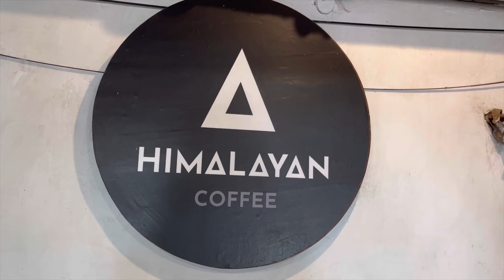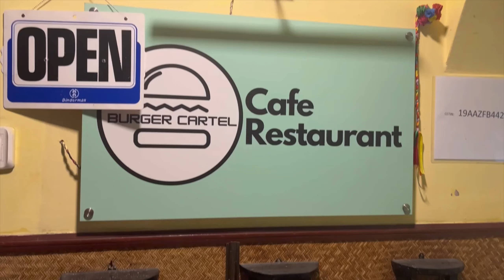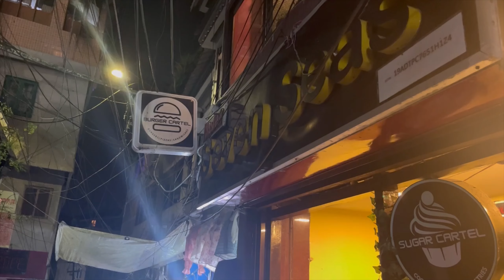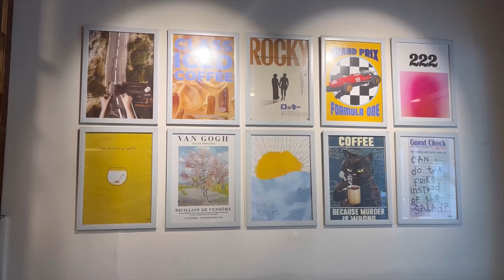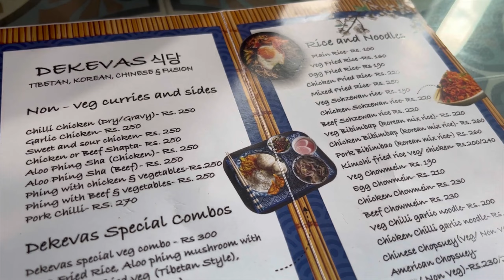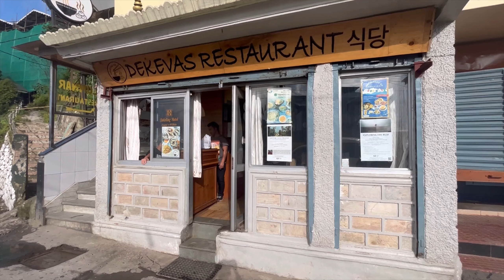Darjeeling Food Tour | Himalayan coffee, Dekevas, Kathmandu kitchen, Burger cartel | Momo, Bibimbap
Hello everyone!!
This is our food tour of Darjeeling where I'll show you addictive cappucino & sandwitch from Himalayan coffee, tried korean food Bibimbap for the very first time from Dekevas, tibetian momo, phalep, thukpa from Noryan Tibetian kitchen. Also we explore some cafes of Darjeeling like Burger cartel, known for its yum burger & pizza and Sol Cafe where we went for our breakfast.
 Now enjoy our  food trail.

Idea: Ma, Dada & Me
Host: Rancho Mukherjee(Me)
Camera: Soumalya Mukherjee(Dada)
Edit: Rancho Mukherjee

Musician: LiQWYD

Places we visit:
1. Himalayan Coffee: Nehru Rd, Chauk Bazaar, Darjeeling, West Bengal 734101

2. Noryang Tibetan Kitchen: 16, Rockville Rd, Limbugaon, Darjeeling, West Bengal 734101

3. Burger Cartel:  Hotel Seven Seas" Building, 17 N, B Singh Road, Chauk Bazaar, Darjeeling, West Bengal 734101

4. Kathmandu Kitchen: HD Lama Rd, opposite SBI, Near Buddhist Lodge, Chauk Bazaar, Darjeeling, West Bengal 734101

5. Sol cafe: SOL Café and Studio, Gandhi Rd, near Hotel Vceroy, Limbugaon, Darjeeling, West Bengal 734101

6. Dekevas Restaurant: 51, Gandhi Rd, Chauk Bazaar, Darjeeling, West Bengal 734101

Always Enjoy Your Food😊Thank You